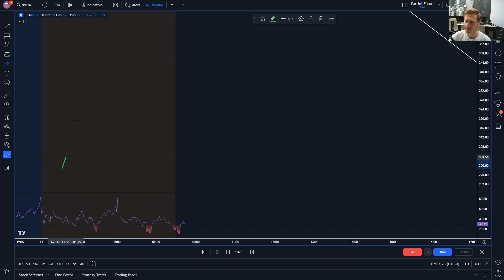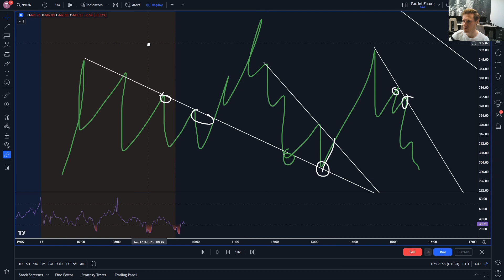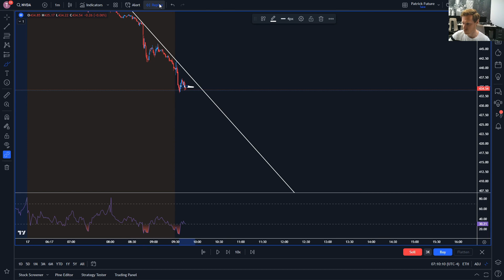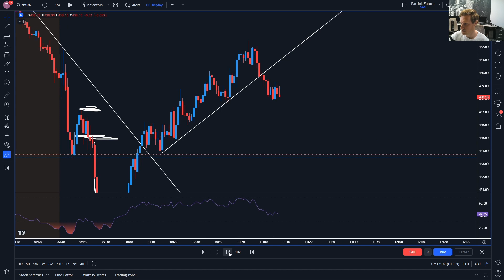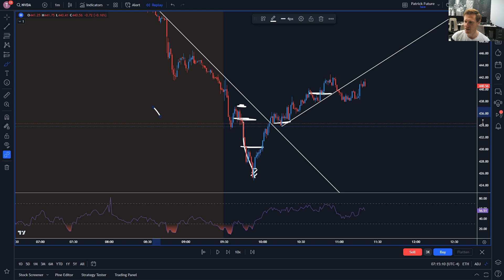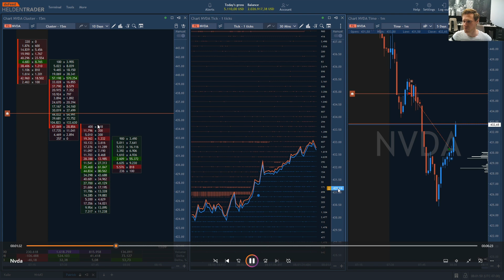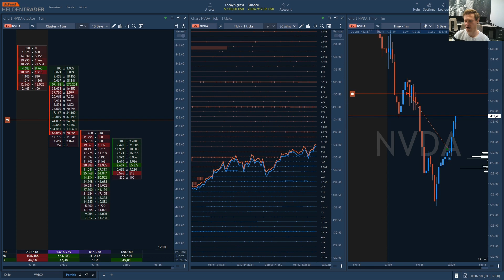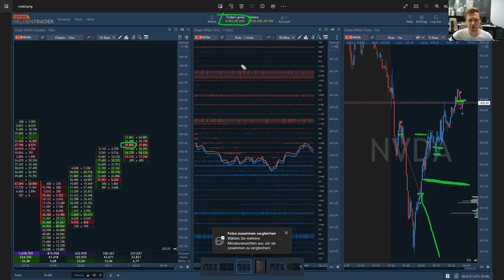Die Wahrheit, Volumen Trading vs. Charttechnik - Trader macht Live $8.802 in der NVDA